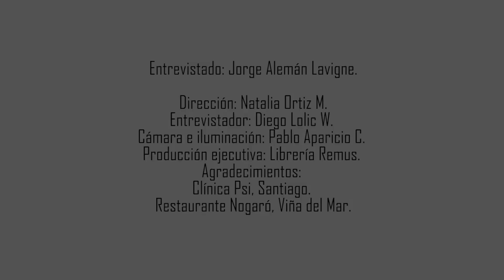La existencia del Psicoanálisis es un hecho político. Jorge Alemán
Extracto de la entrevista realizada a Jorge Alemán
Viña del Mar, Chile